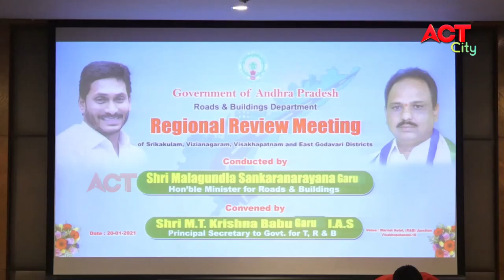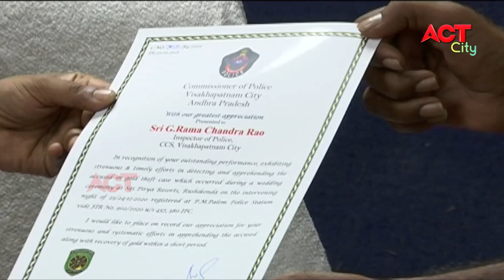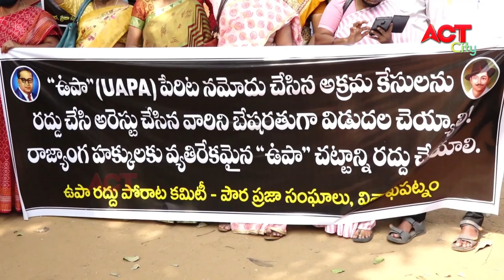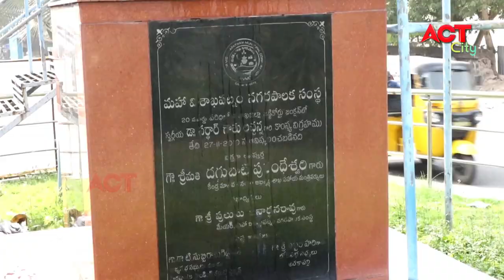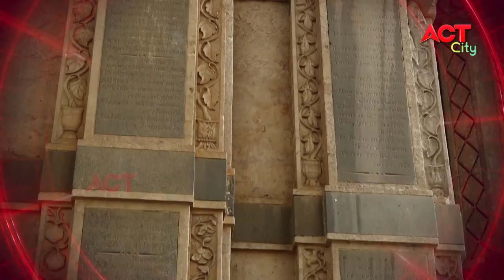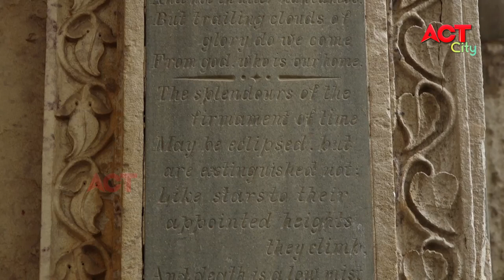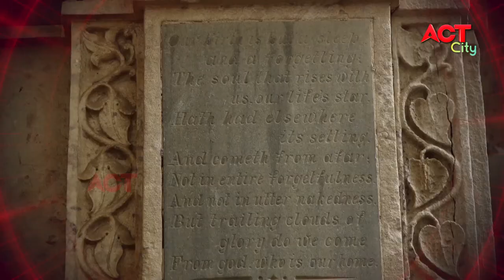EVENING ACT CITY VIZAG NEWS 20-01-2021